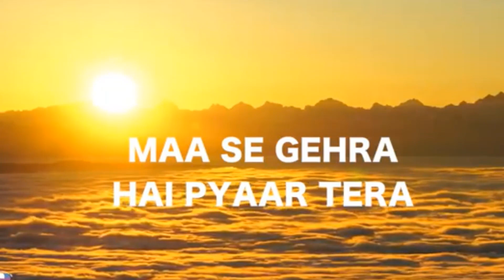मायवार...( Mother Day ) मराठी संदेश. पा. प्रभूदास गावित